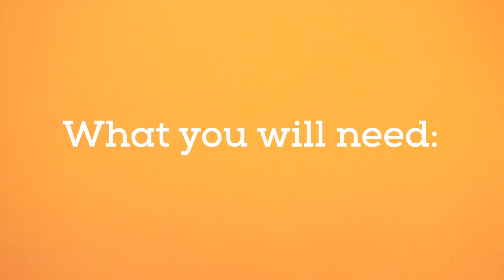5 PROPS FOR 50 CENTS OR LESS!! VIPKid Crafts EP. 2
Time to get crafty with VIPKid in this brand new DIY Teacher Series! The best thing about making props yourself is not just saving money, but also the fun and fulfillment that comes with channeling your creative side into something useful. This simple DIY is perfect for new VIPKid teachers or a VIPKid teachers just looking to add more to their collection! Grab your scissors and join us in making this colorful and inexpensive DIY!

ABOUT US
VIPKid is a global education technology company that connects children with the world’s best teachers for real-time online English language learning. VIPKid’s mission is to inspire and empower every child for the future and believes that education is not one-size-fits-all. Students are unique and the world is within their reach when connected with great teachers capable of personalizing learning and sparking curiosity.